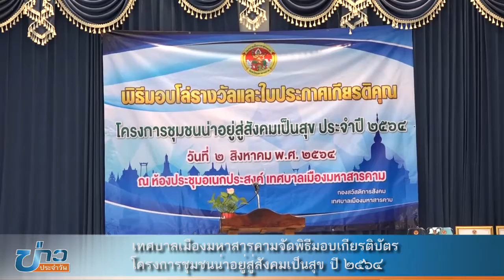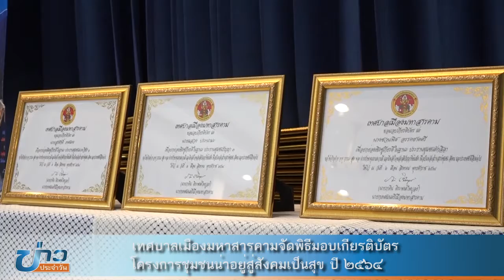เทศบาลเมืองมหาสารคามจัดพิธีมอบเกียรติบัตรโครงการชุมชนน่าอยู่สู่สังคมเป็นสุข ปี ๒๕๖๔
เมื่อวันที่ 2 สิงหาคม 2564 เวลา 09.00 น. ณ ห้องประชุมอเนกประสงค์เทศบาลเมืองมหาสารคาม นายภาคิน ติระพงศ์ไพบูลย์ นายกเทศมนตรีเมืองมหาสารคาม เป็นประธานในพิธีมอบรางวัลและใบประกาศเกียรติคุณโครงการชุมชนน่าอยู่สู่สังคมเป็นสุขประจําปี ๒๕๖๔ พร้อมด้วย รองนายกเทศมนตรี สมาชิกสภาเทศบาล รองปลัดเทศบาล โดยมีนายศิริชัย ศิริไปล์ รองปลัดเทศบาลเมืองมหาสารคาม กล่าวรายงาน และตัวแทนประธานชุมชน ทั้ง 30 ชุมชน เข้าร่วมกิจกรรมดังกล่าว